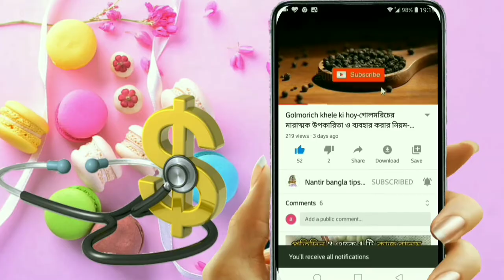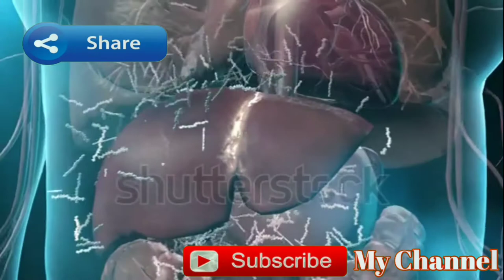কাঁচা হলুদ খেলে কি হয়-Kacha holud khawar Niyom-হলুদের উপকারিতা-kacha holuder upokarita.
কাঁচা হলুদ খেলে কি হয়-Kacha holud khawar Niyom-হলুদের উপকারিতা-kacha holuder upokarita-কাঁচা হলুদের পুষ্টিগুণ।